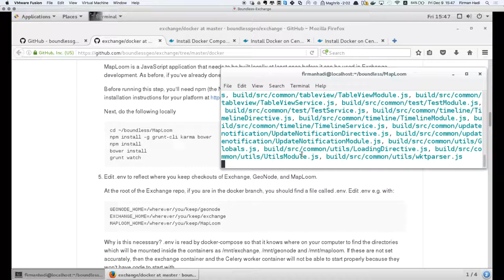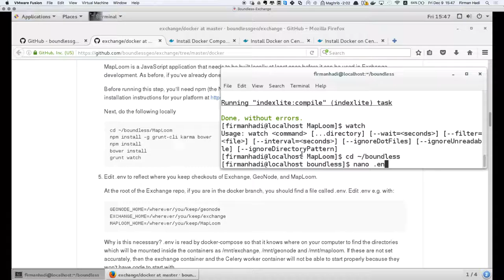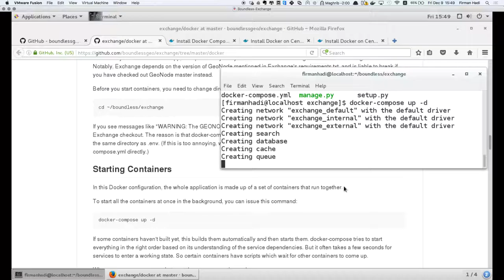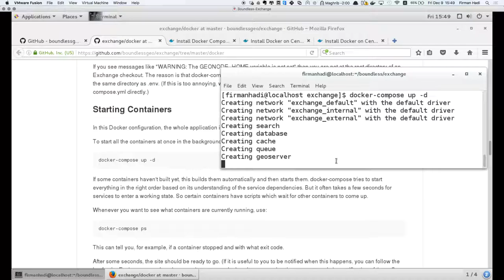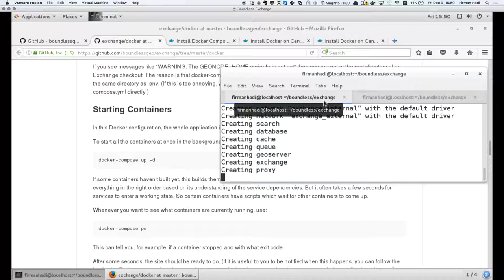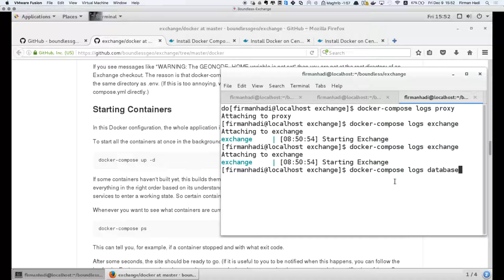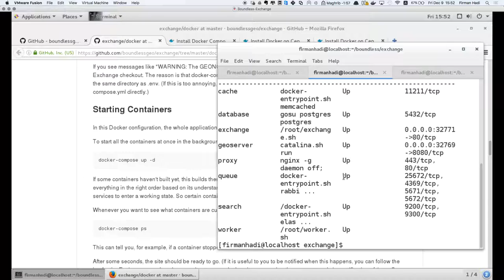Installing Boundless Exchange - Part 3